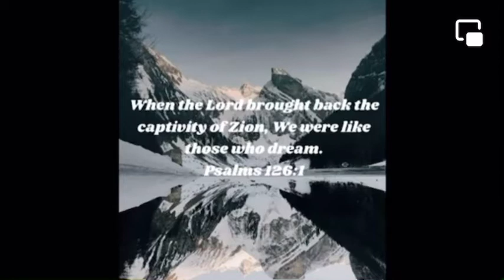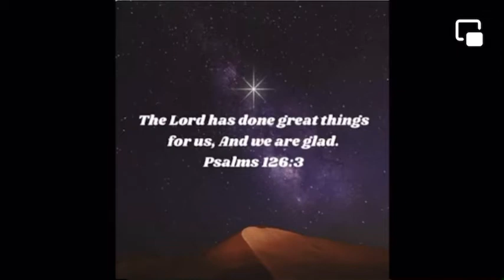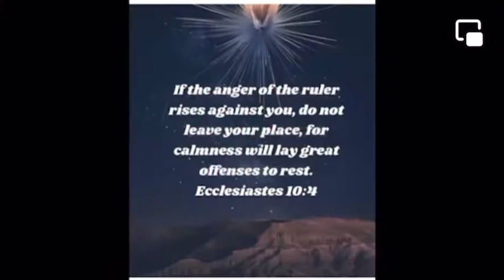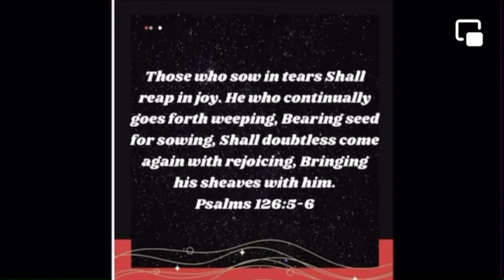Amazing Convoy Song. HOPE 🦅